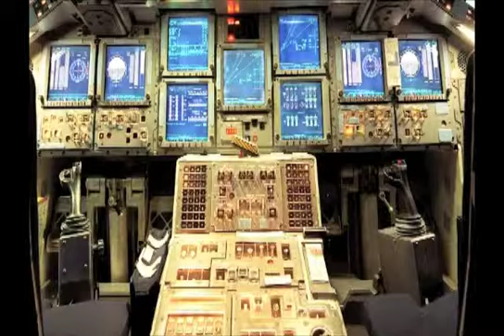Atari Pong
Samson tar sig en titt på succëmaskinen Pong. Läs mer på Svampriket.se